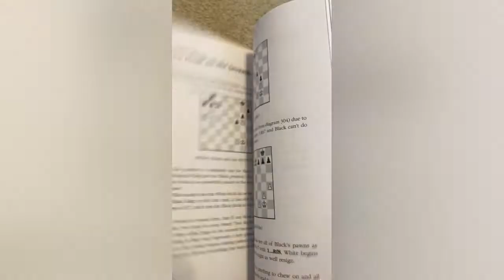School Computer Satire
Can the school computers get any slower?! Yes they can!!!